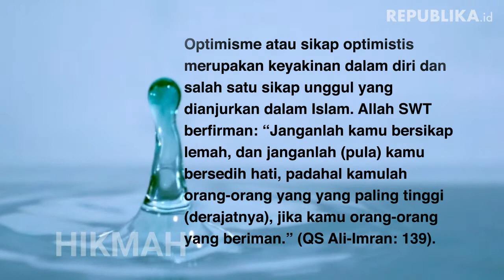HIKMAH | Optimisme di 2021 Oleh Abdul Muid Badrun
Semangat optimisme tinggi inilah yang semestinya saat ini ada dalam setiap sanubari umat Islam.

OLEH ABDUL MUID BADRUN

Tahun 2020 telah berlalu dari kita semua. Saat ini, kita memasuki 2021. Banyak hal bisa kita rasakan, alami, dan lakukan di 2020. Virus korona yang mulai masuk di akhir Januari 2020 dan merebak di pertengahan Maret memberikan banyak hikmah dan pelajaran berharga.